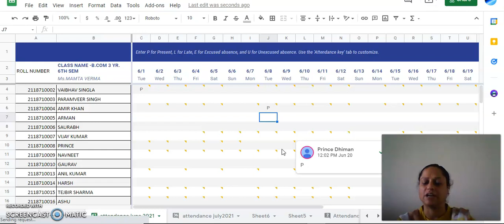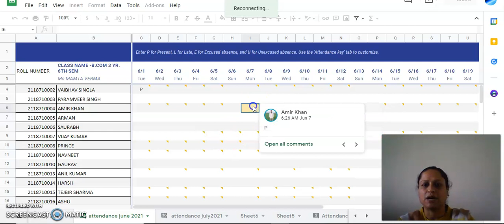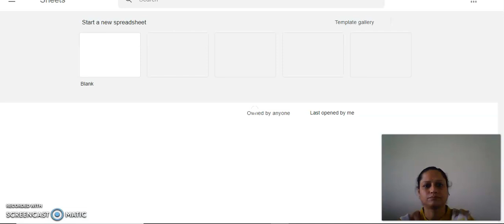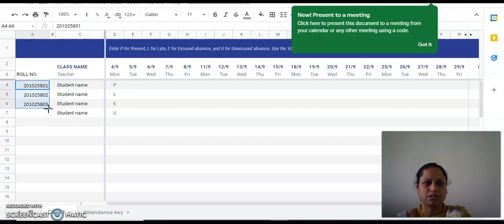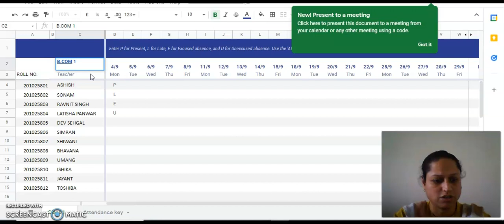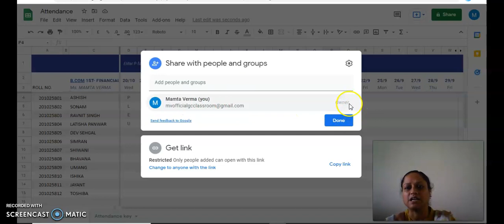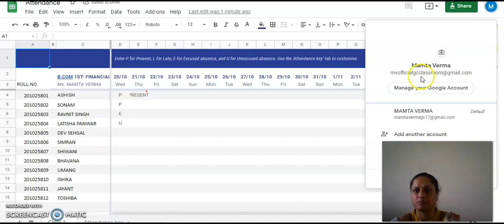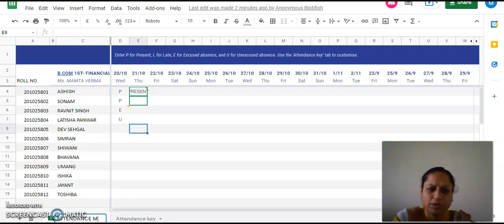VIDEO FOR ONLINE ATTENDANCE RECORD